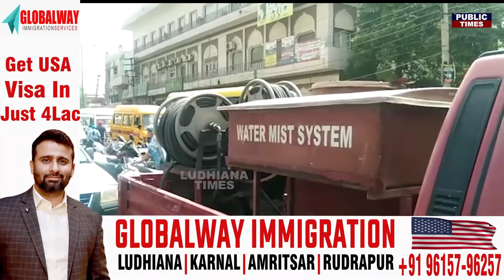Amritsar ਵਿੱਚ Private School ਵਿੱਚ ਲੱਗੀ ਅੱਗ, ਦੇਖੋ ਕਿਵੇਂ ਕੱਢਿਆ Students ਨੂੰ ਬਾਹਰ